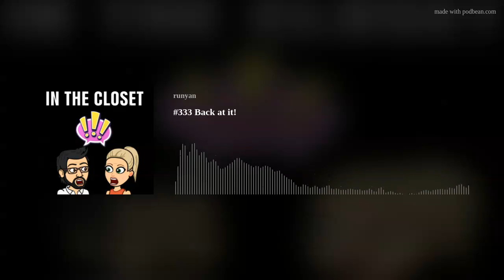#333 Back at it!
After over a month away from the closet we finally shook off the rust and jumped back in.

ITC: @runyansinthecloset

Angie: @angfitco

Jeff: @jmrunyan & @kingjefescribbles